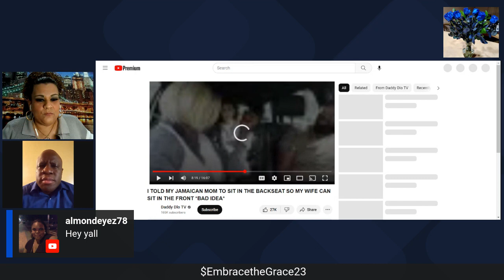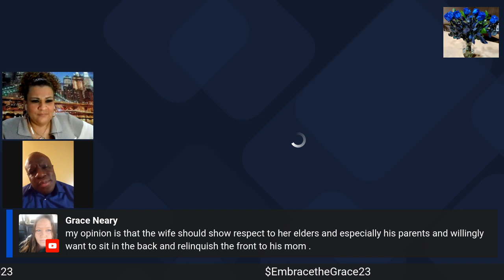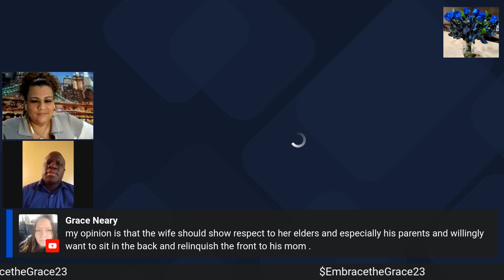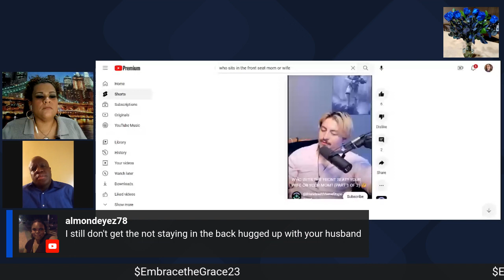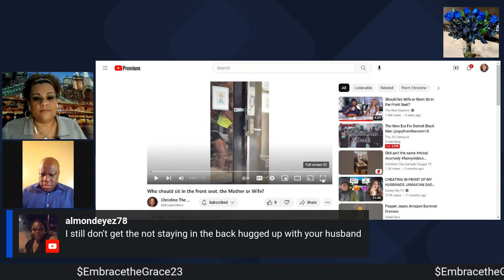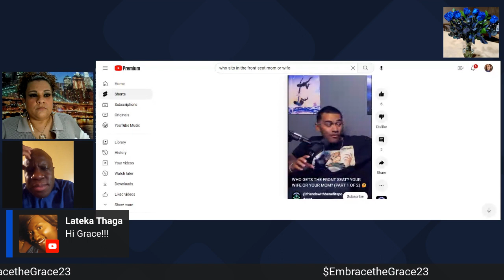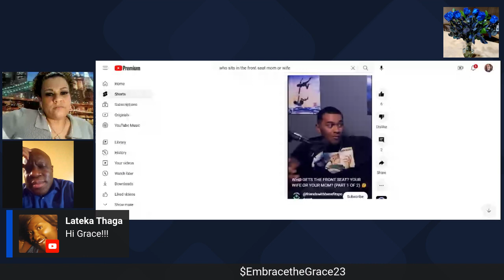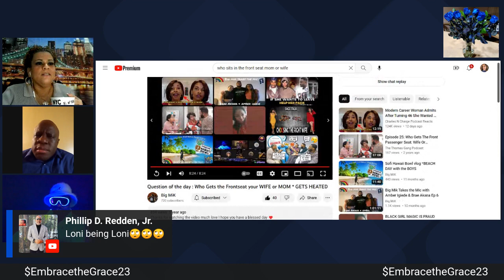Who Got Shotgun? Wife or his Mother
Why is something so simple so complicated?
MoMs check ya'll sons! Check ya'll ego's ladies!!